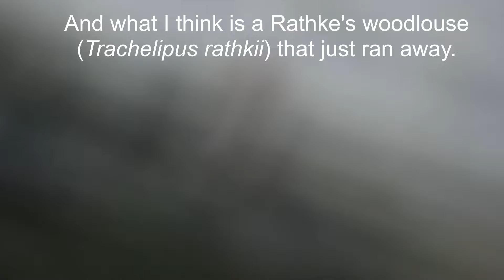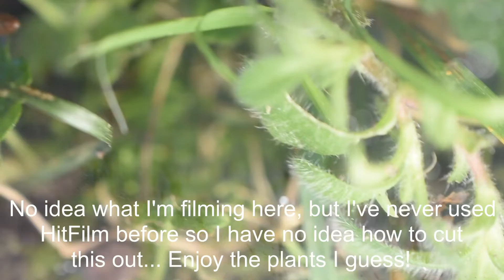Backyard Vivarium Ecosphere - Ep1 - Creating the Terrarium!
This is my second attempt at an Ecosphere and my first attempt at making a land-based one. I decided to make this Ecosphere with materials found in my backyard (except for the gravel drainage layer). The tank is a 10 gallon aquarium with a plexiglass lid.

I supposed this could be considered an Ecosphere, but I will usually refer to it as a terrarium, vivarium or ecosphere due to the fact that the enclosure is not completely sealed and the lid is able to be opened.

I was inspired to make an Ecosphere after watching videos from Jartopia and Life in Jars?, they're fantastic and I 100% recommend you guys check them out.

Camera & Lens: Nikon D3400 with AF-S Micro NIKKOR 40mm 1:2.8G
Editing Program: HitFilm Express